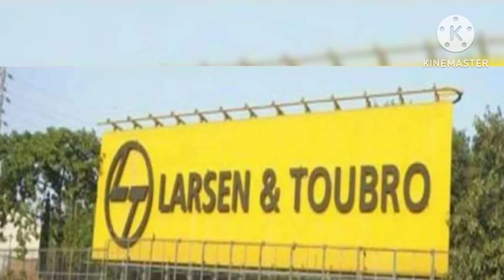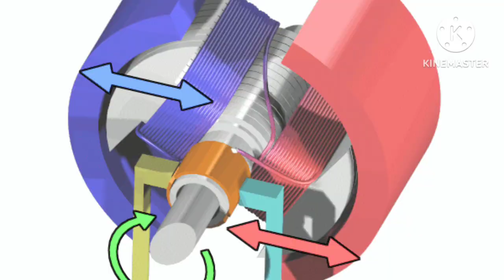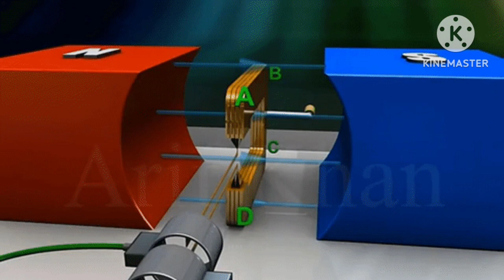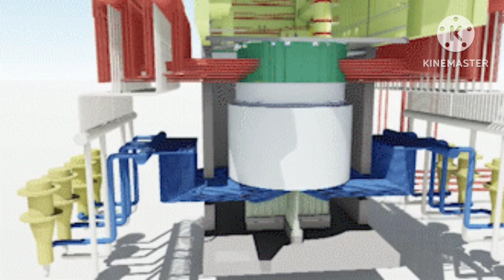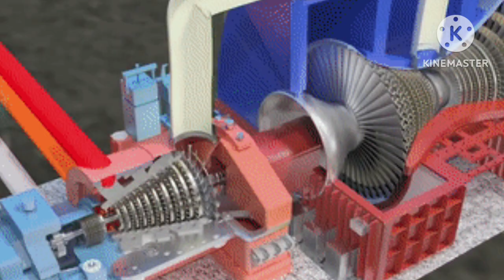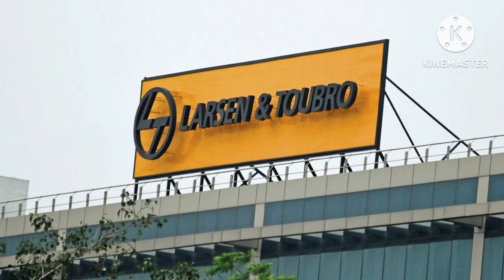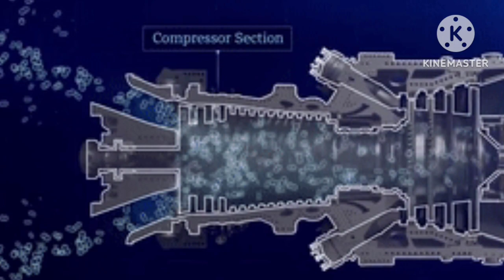भारत ने बनाया स्टीम जेनरेटर | L&T Flags Off First 700 MWatt Steam Generator | India America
भारत ने बनाया हवाई सैतान चीन परेशान | DRDO Making 5th Generation of Fighter Jet | India America

 भारत ने बनाया स्टीम जेनरेटर
The Heavy Engineering arm of Larsen & Toubro (L&T) has flagged off the first Steam Generator (SG), for indigenously developed 10 X 700 MWe PHWR Fleet Programme, 12 months ahead of contractual delivery. With this, L&T has surpassed its own previous benchmark in SG manufacturing. SG is a heat exchanger that converts water into steam by making use of the heat produced in a nuclear reactor core.

अमेरिका पगला गया भारत के लिए America wants to give 114 Fighter जेट्स

Pakistan में कामयाब हुआ अमेरिका !! काम छोड़ कर भागने को मजबूर चीनी...by Ankit Avasthi Sir
AREA 51...सच या झूठ ? by Ankit Avasthi sir
Cyber Slavery, 5000 से अधिक भारतीय बने ऑनलाइन साइबर गुलाम...जानिए पूरा मामला...by Ankit Avasthi Sir
भारत में नए तेल कुएं की खुदाई | ONGC to Start drill Oil Wells in Bihar Ganga basin | India Russia
Arvind Kejriwal Jailed ? | DICTATORSHIP Confirmed? | Dhruv Rathee
This is How Israel Respects Indian Workers | Taiwan Can Learn From Israel
इस बार भिखारी बना के छोड़ेगा भारत | India Biggest Electoral Bonds | The Biggest Scam in History of India? | Explained by Dhruv Rathee
China's foreign minister is a PANDA? | Abhi and Niyu
भारत डिफेन्स एक्सपोर्ट का तहलका | First Time India's Defence Export Hits Milestone | India America
It may be recalled that L&T played a major role in the Kakrapar Atomic Power Station, whose units 3 & 4 were dedicated to the Nation by Honourable Prime Minister in February this year as well as a historic milestone of core fuel loading in 500 MWe Prototype Fast Breeder Reactor (PFBR). L&T Arm Flags Off Crucial Component for India's 1st Domestically Built 700 MW Nuclear Reactor.
These Steam Generators are the most critical components supplied to Nuclear Power Corporation of India Ltd (NPCIL), aimed at bolstering India’s nuclear power programme and achieving India’s COP26 commitment of net zero carbon emission by 2070, under Honourable Prime Minister Mr Narendra Modi’s vision of “Aatmanirbhar Bharat”.

भारत ने बनाया स्टीम जेनरेटर | L&T Flags Off First 700 MWatt Steam Generator,India Israel Relations,India Export to france, America Uk Import From India,India America Trade,How to Export to DRDO, steam generator production in India,India nuclear equipment export, Engine Import in India,TrainSome,@balodaG.KStudy,baloda gk study video, baloda gk study Channe